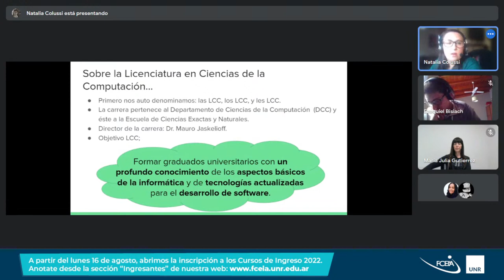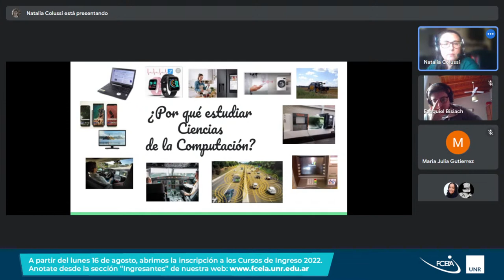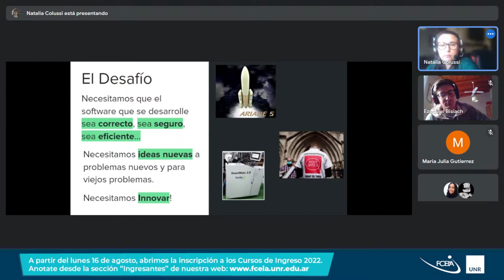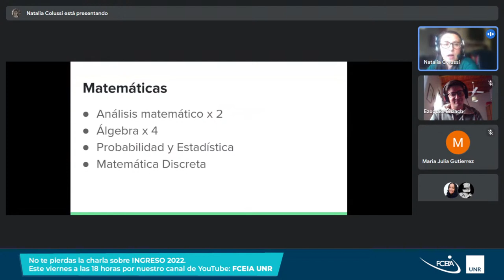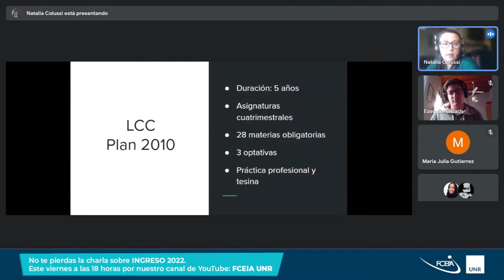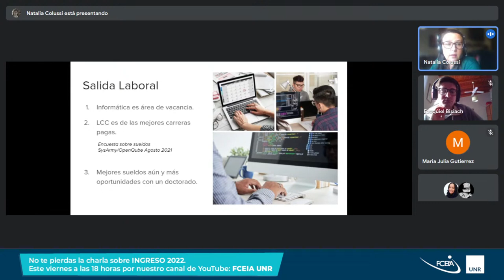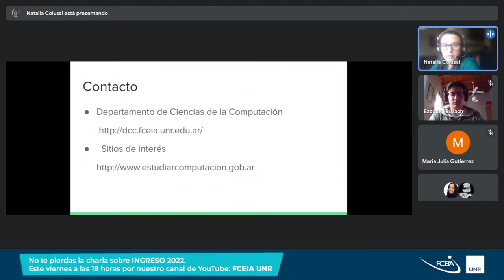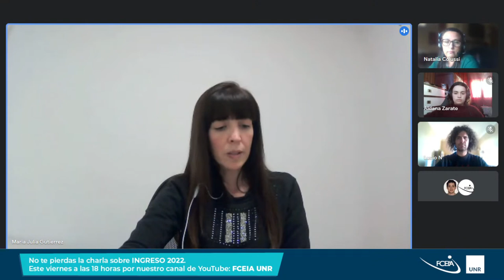Ingresantes 2022 | Lic. en Ciencias de la Computación